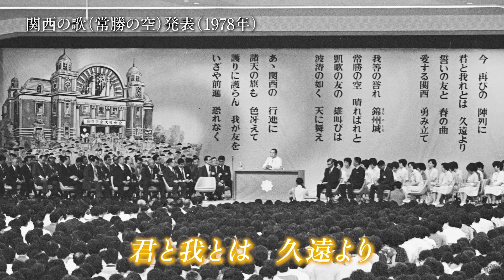常勝の空 / 関西吹奏楽団・関西男声合唱団・関西コーラス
関西吹奏楽団・関西男声合唱団・関西コーラスによる「常勝の空」の演奏が届けられました。